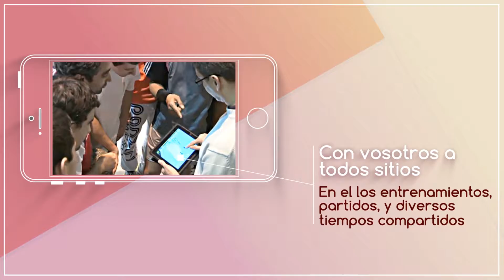Tactic3D Jugadas 1